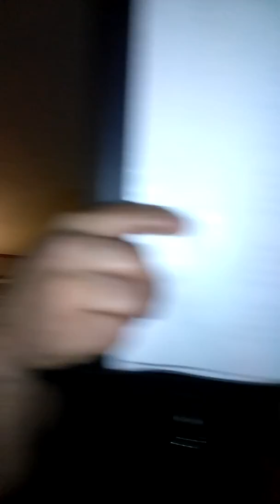Posada2017 en casa de Alfredo Vargas( parte4)